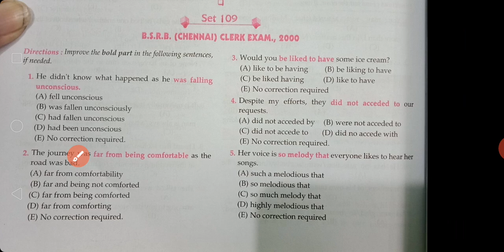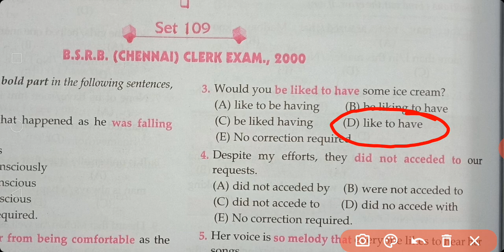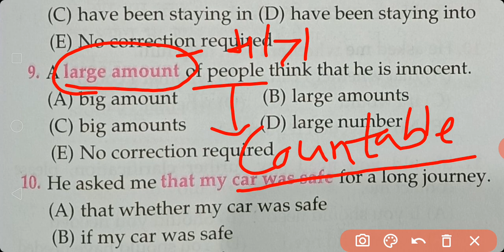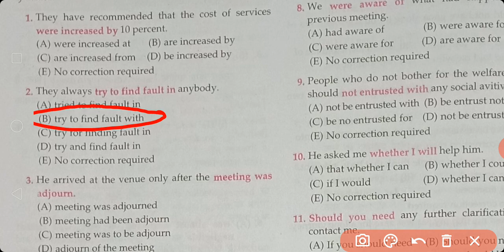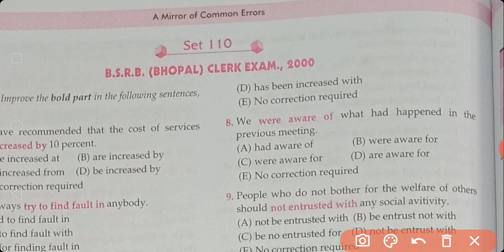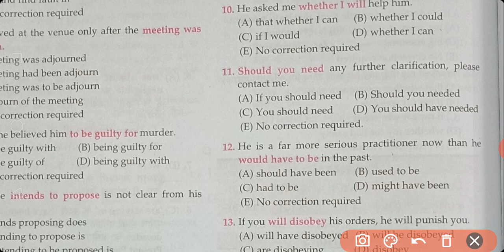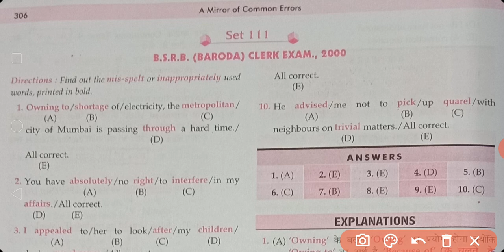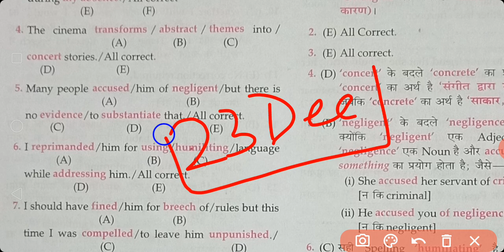MIRROR OF COMMON ERROR | MIRROR BOOK SOLUTION | SET-109/110/111|ENGLISHADDA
DEAR STUDENTS, AAJ MENE AAPKE LIYE MIRROR OF COMMON ERROR BOOK SE EK SATH 3 SETS SOLVE KARVAYE H.

JISME MENE AAPKO EK SATH 3 SETS 109/110/111 SOLVE KARVAYE H.

MIRROR BOOK KA POORI BOOK PER ISSE BEST SOLUTION KAHI DEKHNE KO NAHI MILEGA.